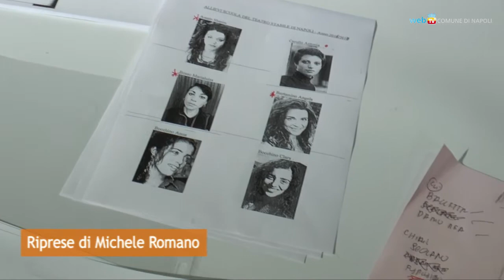Scuola di teatro dello Stabile, comincia il secondo anno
Prosegue il progetto voluto da Luca De Filippo: il direttore Mariano Rigillo apre il secondo anno del corso di studi al teatro Mercadante.